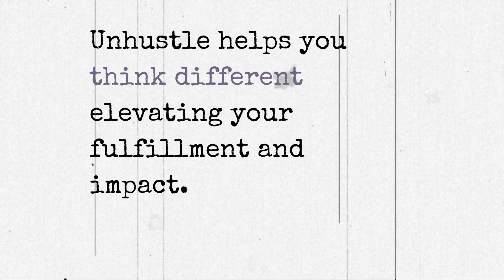Introducing Harmonia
Harmonia is the first-ever digital and real life business and life ecosystem designed exclusively to educate, connect and empower Unhustle Game-Changers.

The 12-month program covers everything you’ll need to master designing a deliberate life, creating an impact without burning out and building time affluence —from finding time for yourself, to becoming more you, to building your career and business without personal and health sacrifices.

In a word that always tells you to work harder, push more and go faster, we offer a counterintuitive approach  - to unhustle.

Unlike other communities and spaces, this training ground brings together entrepreneurs, executives, CEO's and creators who want to learn how to live fully, work mindfully and create a legendary life and career.

It’s not a traditional education—it’s a transformative learning experience.